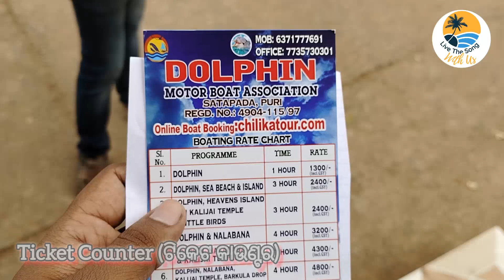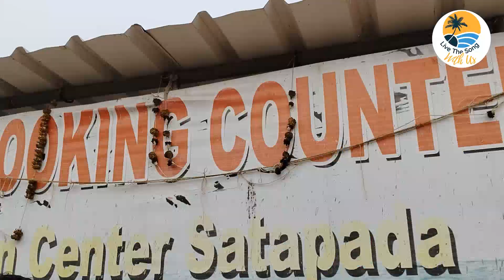Satapada (ଆସ ବୁଲିଯିବା ସାତପଡ଼ା, ଚିଲିକା) Chilika, Puri | Dolphin | Islands | Odisha Travel Vlogs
Satapada is a town in Puri district, Odisha, India. In Odia sata means "seven" and pada means "village", so Satapada means group of seven villages. It is located 50 kilometers from Puri. Satpada is located at the northeast cape of Chilika Lake and Bay of Bengal.

There are ample opportunities for canoeing, kayaking and boating. A small island called Rajahamsa is situated near this place at the mouth of the lagoon. It is named after the rajahamsa (mute swan). This island is 18 kilometers from Satapada. Rajahans is a small strip of land of which one side is placed near the lagoon and the other side is towards the Bay of Bengal.

There are multiple private boating points before Satapada, but we preferred the government leased boating at Satapada. Taken 3 hours boat riding including dolphin watching, mini Kalijai, Heavens Island, little bird.

There is a souvenir shop and museum. And also Chilika eco park for relaxing and amusement of children.

After the boat is allotted, just reach the boarding point for the next 3hr of enjoyable natural Chilika Lake boat ride for one of the life time experience.

The best time to visit here is during winter, November to February. You will enjoy the beauty of Chilika lake and cold Breeze while gazing at multiple small small islands. We also enjoyed passing by other tourist boats and amazing seagulls.

Mini Kalijai, is an island where local fishermen are constructing a temple with the help of donations from tourists. It is a very calm and beautiful island, along with temple visit you can roam around the island.

After returning from mini Kalijai, we have spotted many dolphin doing hell lot of activities. Satapada is the ultimate place to watch Irrawaddy dolphins. Since Irrawaddy dolphin is a shy animal seeing entire dolphin is very rare, generally some portion of the tail or head of the dolphin is visible while they are swimming or spitting. Since last few years this spot is a major tourist attraction because of the development of a Dolphin Sanctuary.

After the mesmerizing experience of Live dolphin, we visited Heavens Island. Here you can choose the fresh fish from the available options, they will cook in live kitchen, which you can enjoy here or on boat.

Migratory birds do not visit Satapada very often, but a few varieties of migratory birds move to Nalabana bird sanctuary. It takes around four hours by boat from Satapada to reach Nalaban.
We have spotted some Siberian ducks along with other migratory birds.

After returning from our boat ride, we had our lunch at the restaurant near Satapada. Once you reach here post boat riding, the food will be served to you. We enjoyed our food here.